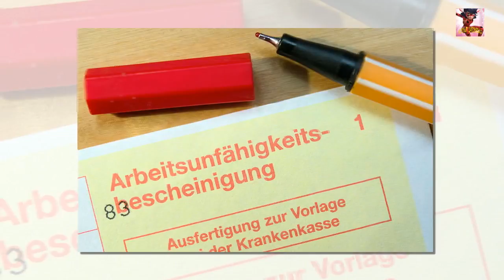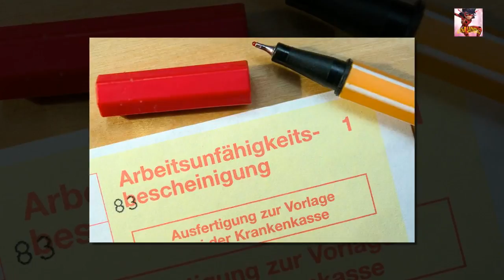SO BEKOMMT IHR GANZ SICHER EINE KRANKSCHREIBUNG